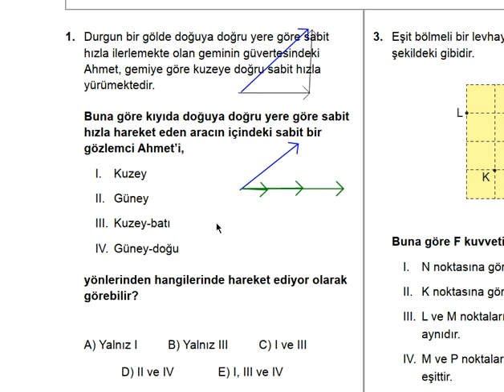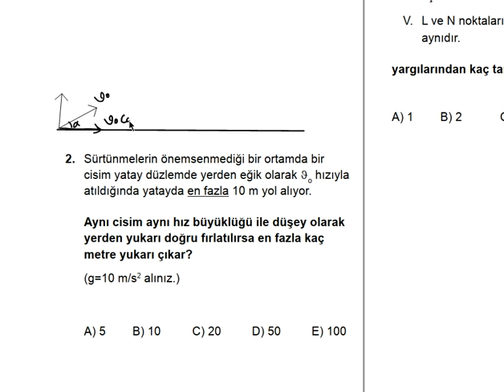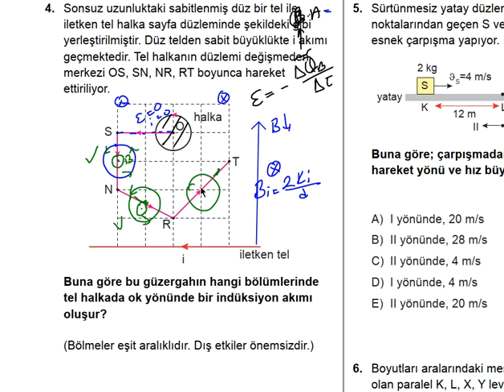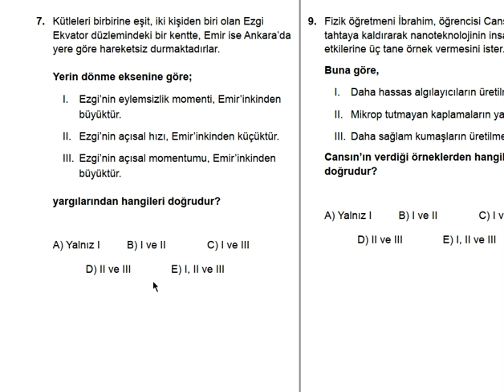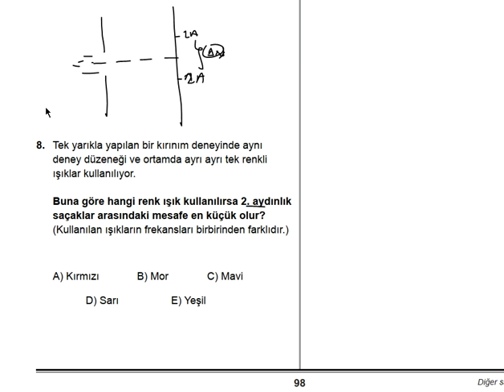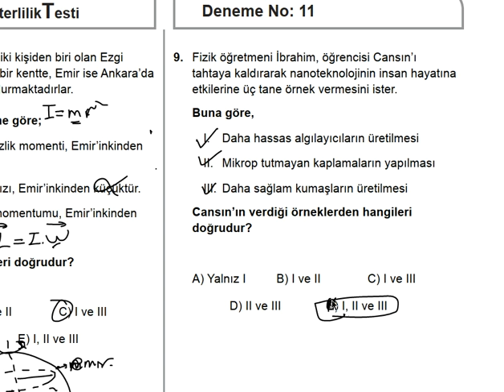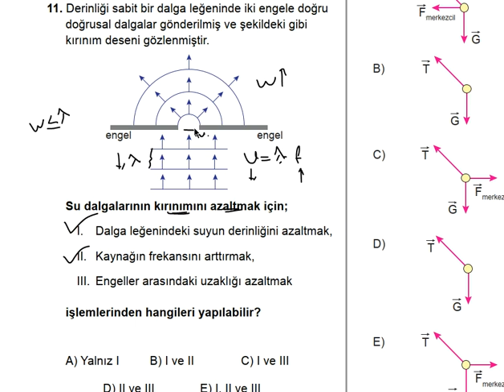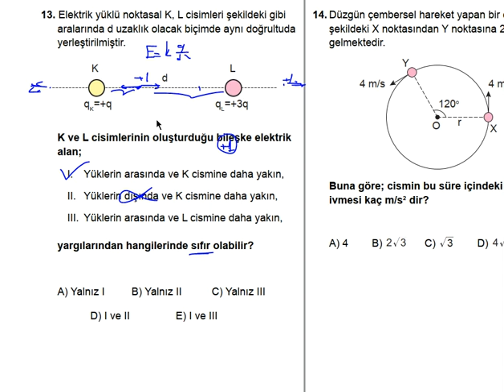HAKİKİ FİZİK DENEMELERİ 11 AYT DENEMESİNİN ÇÖZÜMLERİ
HaDi Fizik kanalına hoş geldiniz. Kendi hazırladığımız notlarımızdan tyt ve ayt konularını fasiküller şeklinde ve Çap yayınları fasiküllerinden 10.11.12.tyt.fasiküllerinin konu anlatımını kanalımızda bulabilirsiniz.
1-Statik fasikülü: Vektör-Kuvvet-Denge-Tork-Ağırlık Merkezi-Basit Makinalar.

2-Madde fasikülü: Fizik bilimine giriş-Madde özellikleri- adezyon-kohezyon-dayanıklılık-Özkütle – Basınç – Kaldırma Kuvveti – Isı Sıcaklık -Genleşme.
Pdf leri:
3- Hareket fasikülü: Hareket- Bağıl haraket – Nehir Problemleri – Dinamik – Enerji – Atışlar – İtme momentum – Dairesel hareket – Kepler genel çekim – Harmonik hareket.
Pdf leri:
4-Optik fasikülü: Gölge-Düzlem Ayna- Küresel Aynalar- Işığın kırılması-Mercekler-Aydınlanma
Pdf leri:
5-Elektrik fasikülü: Elektrostatik-Elektriksel (alan-kuveet-potansiyel-iş-enerji)-Paralel levhalar – Sığaçlar-Akım-Üreteçler-Güç-Potansiyel fark – Lambalar-Mıknatıslar-Akımın manyetik etkisi-Manyetik Kuvvet-indüksiyon emk sı ve akımı- Alternatif akım-Transformatörler.
Pdf leri:
6-Dalgalar fasikülü: Yay-Su-Ses-Deprem Dalgaları-Kırınım-Su dalgalarında girişim-Çift yarıkta girişim-Tek yarıkta girişim-Fotoelektrik-Compton saçılması.
Pdf leri:
7-Atom fasikülü:Atom modelleri – Atom altı parçacıklar -Görelilik-evrenin oluşumu-Modern fiziğin teknolojideki uygulamaları
Pdf leri: